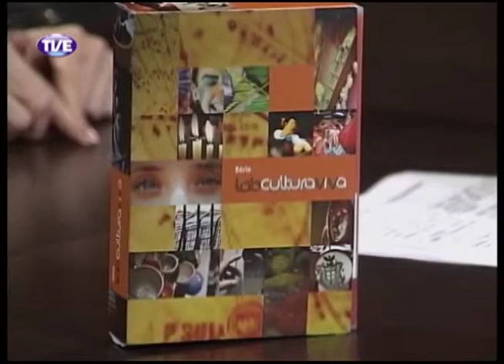Primeira Pessoa Ivana Bentes Parte 3